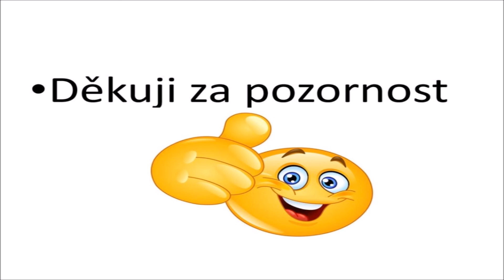🎇🎂vejkendová oslava / průřez😎🎂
Průřez oslavou která trvá celej vejkend. Aby ne slaví se 37/3.

Více ve streamu který bude kolem 18h dne 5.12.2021